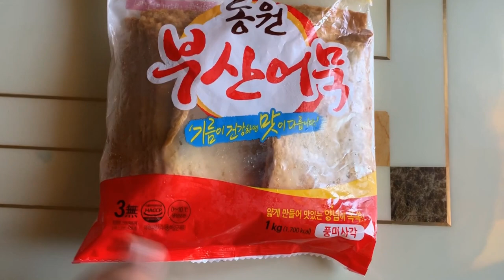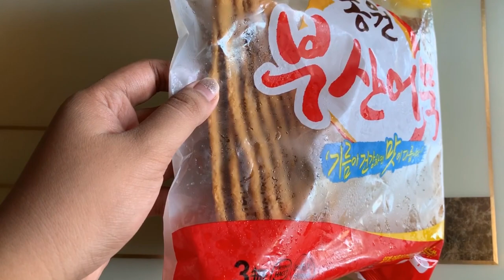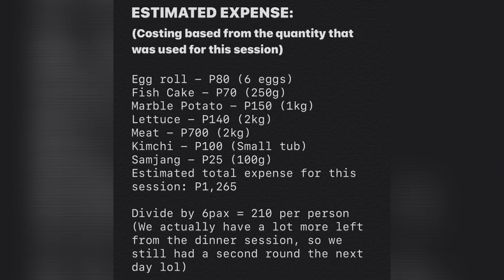HOMEMADE CHEESY SAMGYUPSAL | CHEAP & EASY | DIY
Sharing with you our first homemade cheesy samgyupsal!